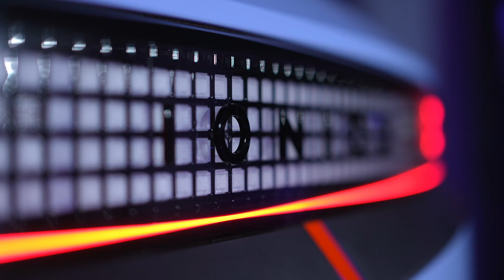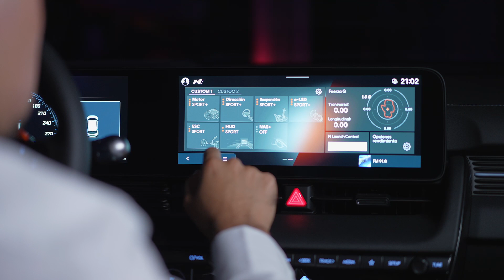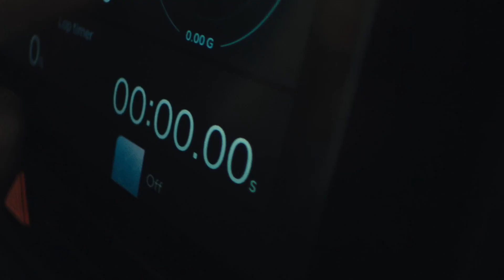Te presentamos...¡El IONIQ 5 N!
¡Descubre la revolución eléctrica con el Hyundai IONIQ 5 N!

Nuestro Product Manager, Nestor Guiller, nos comenta sobre esta experiencia emocionante que lleva la conducción eléctrica a otro nivel. Con un diseño dinámico y una eficiencia mejorada, este vehículo eléctrico de alto rendimiento combina la potencia eléctrica con el espíritu de la línea N de Hyundai. Con 650 CV de potencia y una autonomía de 448 km, el IONIQ 5 N te llevará a nuevas alturas de emoción. Reconocido como el World Performance Car 2024, marca el futuro eléctrico de Hyundai y su compromiso con la sostenibilidad.

¡Prepárate para experimentar la emoción de la conducción eléctrica llevada a otro nivel con el Hyundai IONIQ 5 N, la perfecta unión entre sostenibilidad y rendimiento!